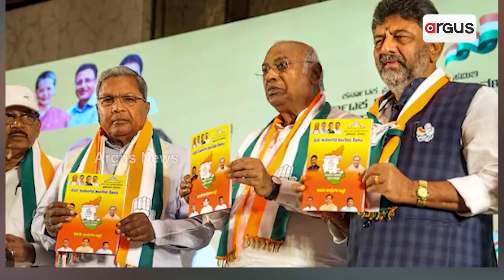Karnataka Assembly Election Ends, Results On 13